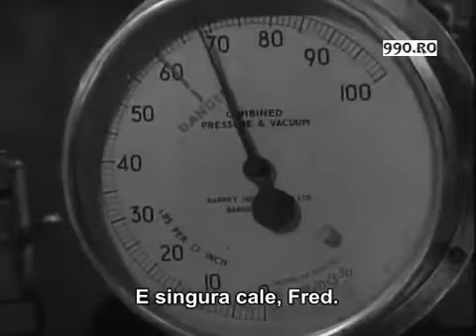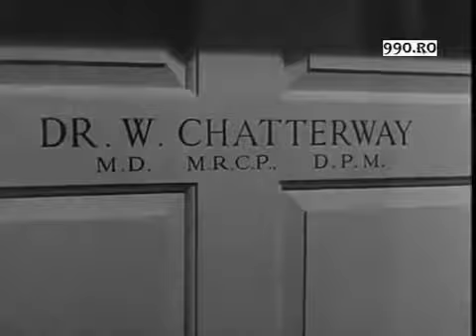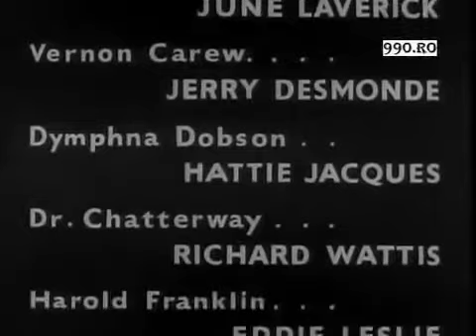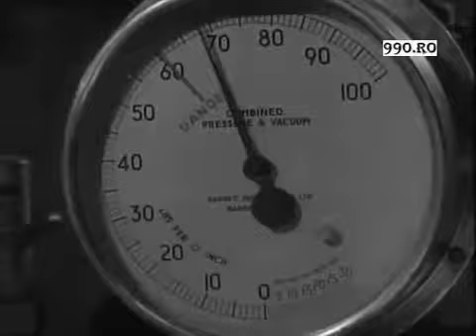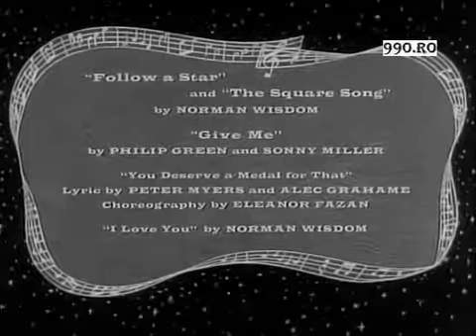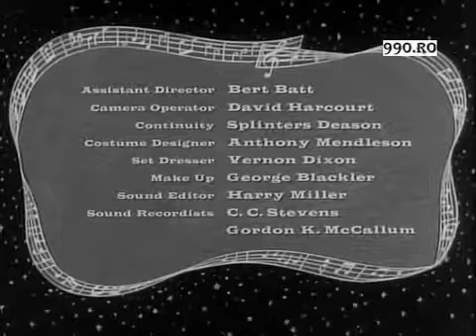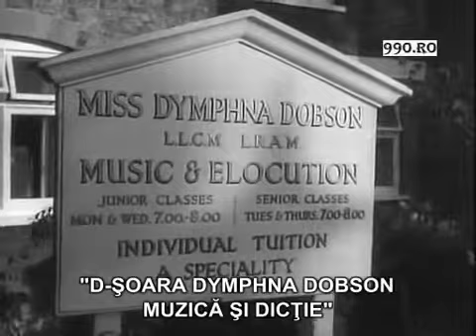Norman Wisdom subtitrat